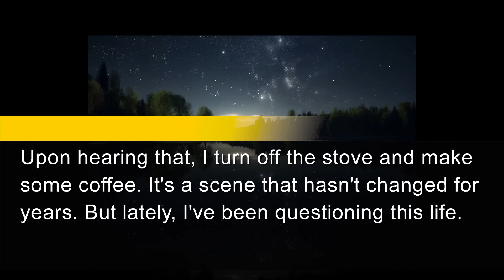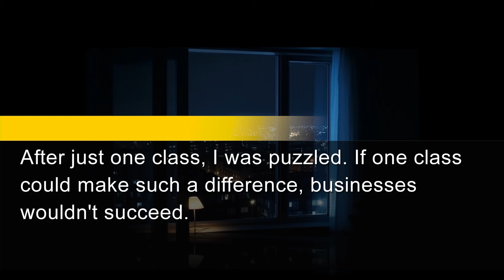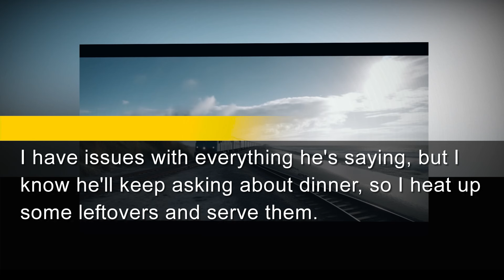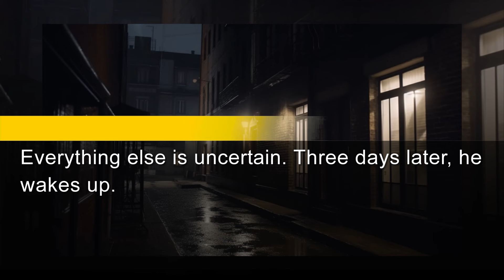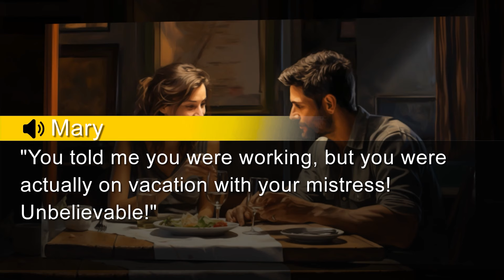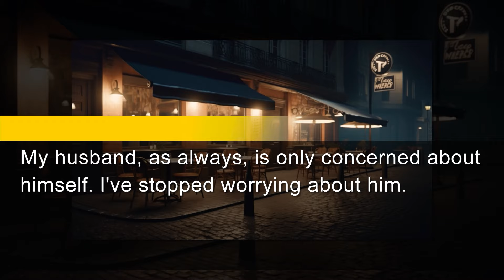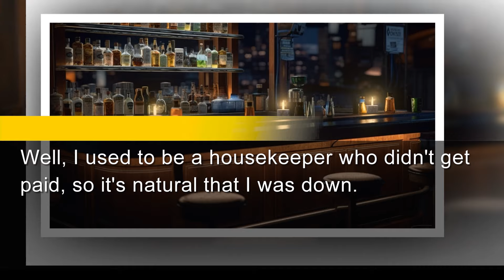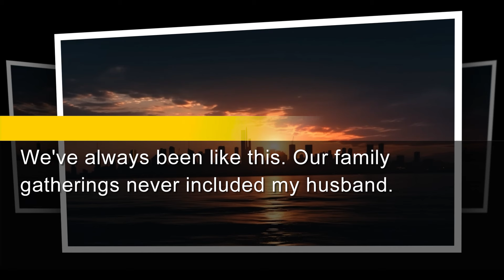My husband treated me like a maid for 27 years and cheated with his secretary so I left them to die